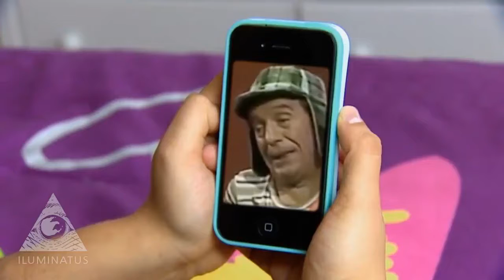El chavo de la rosa de guadalupe🌹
Se la rrifo el chavo 😂😂😂